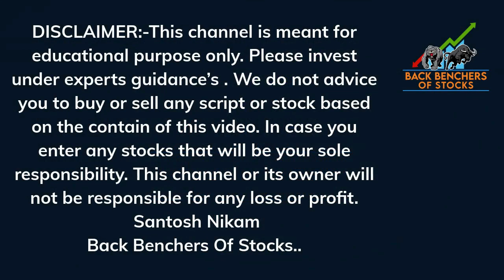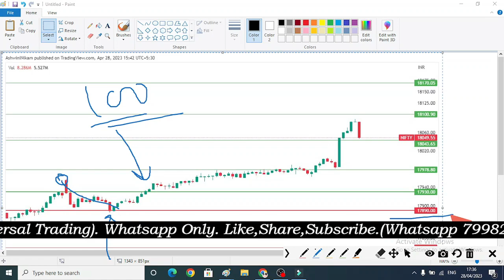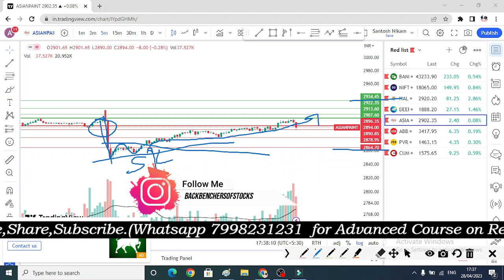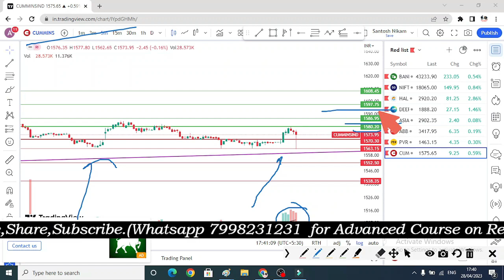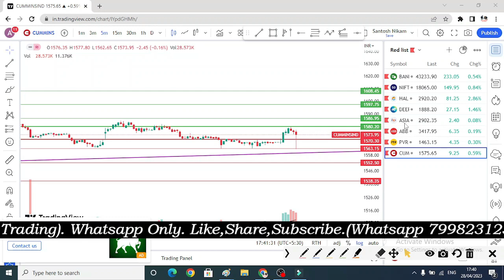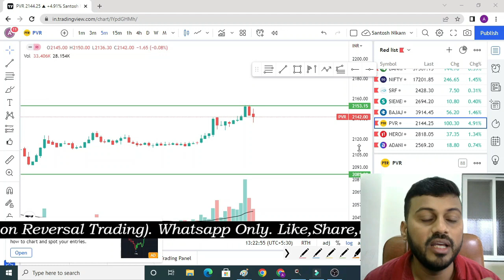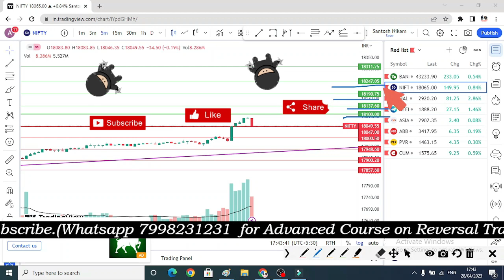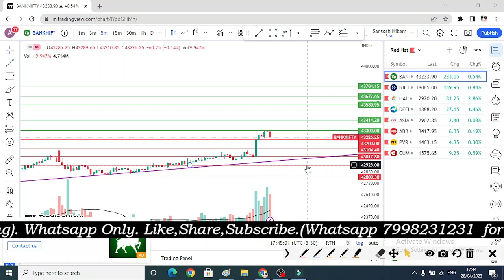Tomorrow's Bank Nifty Prediction: Key Resistance & Support Levels | Nifty Prediction For Tuesday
In this video, we'll share technical analysis, trading strategies, and key predictions for Bank Nifty and Nifty, along with insights into stock options trading for tomorrow.
We'll start with an overview of the current market conditions and share our expert analysis of the trends we're seeing. Then, we'll dive into the specifics of Bank Nifty, Nifty, and stock options trading levels for tomorrow, covering resistance and support levels, intraday levels, and more. Our team of experienced traders will provide their expert insights and analysis, sharing tips and strategies to help you make informed decisions when trading in these markets. We'll also discuss sectoral analysis, news updates, and other factors that could impact Bank Nifty, Nifty, and stock options trading for tomorrow. So, whether you're a beginner or an experienced trader, this video is a must-watch for anyone looking to trade in Bank Nifty, Nifty, and stock options.

Bank Nifty tomorrow levels
Nifty tomorrow levels
Stock options tomorrow trading
Bank Nifty tomorrow market sentiment.